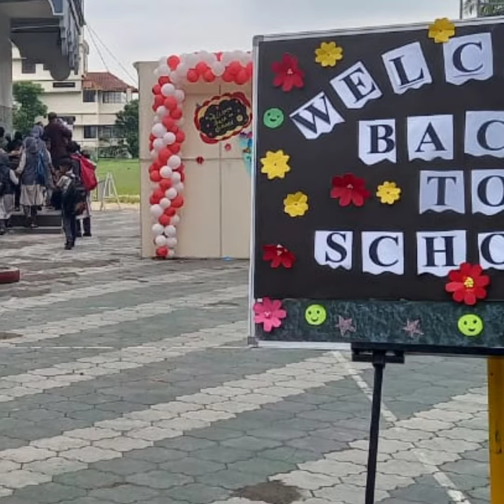School Opening 2k23 | WMO English Academy School